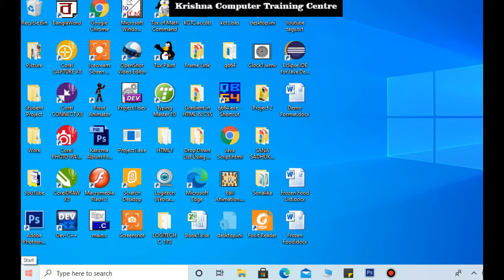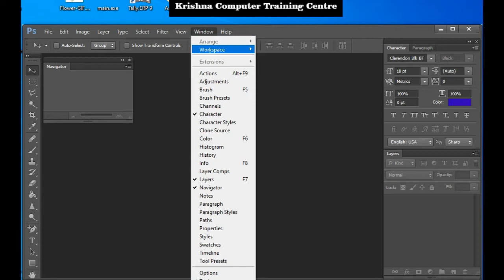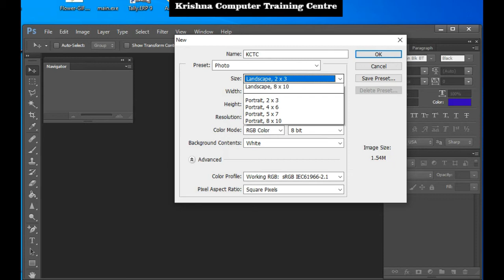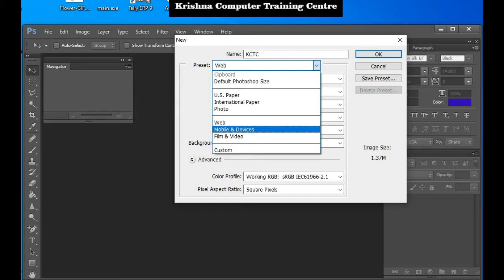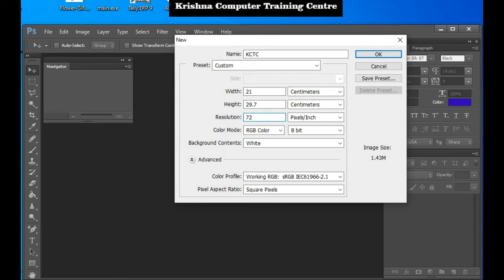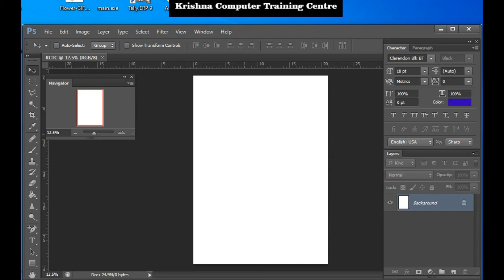Introduction of Photoshop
কিভাবে ফটোশপ ওপেন করা হয়?
 কিভাবে Rectangular Marquee Tool ব্যবহার করা হয়?
ফটোশপে কিভাবে কোন নতুন ফাইল খোলা হয়?
 তা আমরা এই টিউটোরিয়াল এর মাধ্যমে শিখতে পারবো.